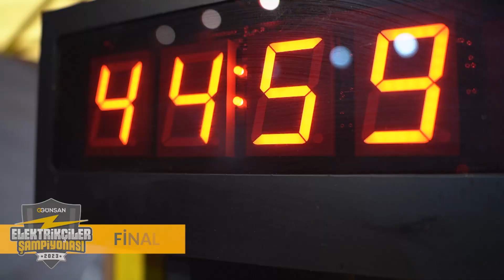Escapist | Günsan Elektrikçiler Şampiyonası | Yarışma Etkinliği